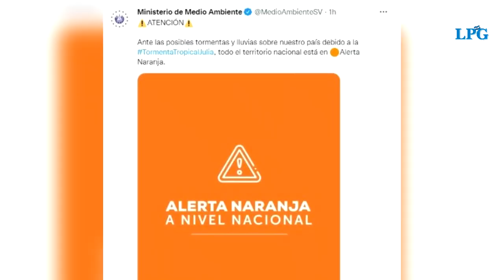Alerta naranja y suspensión de clases:El Salvador se prepara para Julia,que se convertirá en huracán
La Dirección General de Protección Civil emitió este sábado 8 de octubre una alerta naranja en todo el territorio salvadoreño a causa de  la tormenta tropical Julia, la cual se dirige hacia Centroamérica.

¡Visítenos!